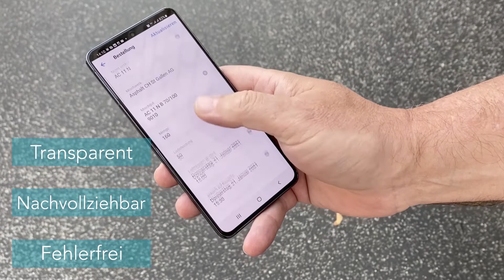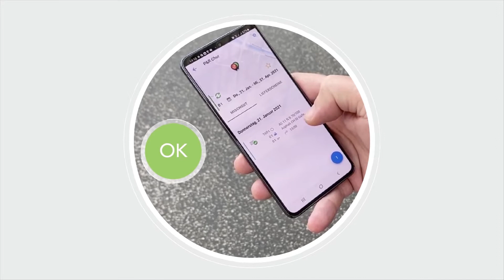Erklärvideo für Bau, Steuerung, Asphaltmischung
Die Herstellung von Asphaltmischgut ist eine Aufgabe -...

... die Bearbeitung von Mischgutbestellungen eine andere. Während die Produktion dank moderner Steuerungssysteme inzwischen weitgehend automatisiert ist, übermitteln die Kunden ihre Aufträge oft noch manuell per E-Mail, Fax, Telefon oder auch persönlich - ein fehleranfälliger Prozess.

Im schlimmsten Fall kommt die Arbeit auf der Baustelle...
...zum Stillstand, weil Material fehlt - was unter Umständen manuelle Eingriffe erfordert.   Erhebliche Kosten und unzufriedene Kunden sind die Folge.
Mit Q Plant Essential gehört das der Vergangenheit an - willkommen in der Welt der digitalen Bauunterstützung und der vernetzten Baustelle.

Der Bestell- und Lieferprozess wird komplett und in Echtzeit über eine App abgewickelt - transparent, nachvollziehbar, fehlerfrei.

Auf diese Weise weiß der Mischmeister immer, wann und wo welche Materialien benötigt werden.
Der Kunde erhält sofort eine Benachrichtigung über den Status seiner Bestellung. Wenn er etwas ändern möchte, ist dies jederzeit möglich.
Alle Beteiligten sind immer auf dem neuesten Stand, da der Informationsaustausch in Echtzeit erfolgt.
Die Herstellung des Asphaltmischguts und die Lieferung an die Baustelle erfolgen genau nach den tatsächlichen Anforderungen, entsprechend den Aufträgen. Es gibt keine Leerlaufzeiten.
Der Einsatz dieser digitalen und durchgängigen Lösung gewährleistet eine ressourcenschonende, fehlerfreie und nachvollziehbare Bestell- und Lieferkette.
Die Webanwendung für die Mischanlage und die App für die Baustelle sind sehr einfach zu bedienen: Keine Prozessanpassungen und kein Implementierungsaufwand. Herunterladen, einloggen, loslegen. So einfach kann Digitalisierung sein! Es ist so einfach wie das Bestellen und Liefern einer Pizza.
Q Plant Essential – die ideale Ergänzung für die Asphaltmischanlage.